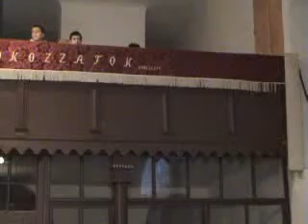Cseri Kálmán Evangelizáció 2011 Nov 15 18,00 óra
Ha szeretnél valóban átadott életű, "Krisztus-hordozó" lelkészek igehirdetéseit, előadásait hallgatni,letölteni, ezen linken sok tíz GB archívumot érhetsz el (Google Drive):